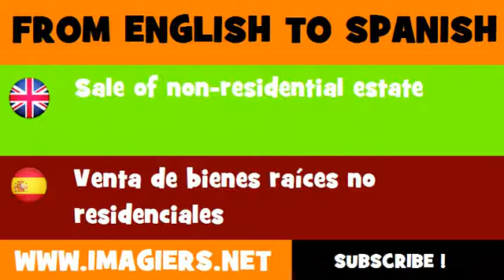ESPAÑOL = INGLÉS = Venta de bienes raíces no residenciales